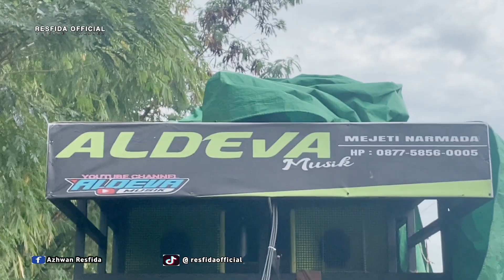AYE BIKIN SEMUA CREW ALDEVA MUSIK MAKIN JOSS SMANGATNYA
Aldeva musik
kecimol aldeva musik
sound viral aldeva musik

senyuman Danc aye bikin smua orang klepek klepek